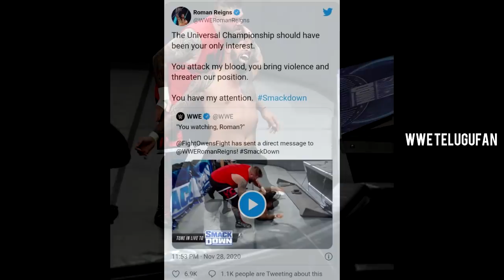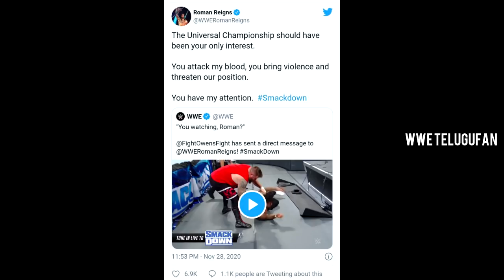Why Roman vs Kevin ?Why sullivan not appear on SD? Alberto del rio return, Monday night raw preview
1) Why roman vs kevin
2) Why lars Sullivan not appearing on smackdown
3) Asuka and lana will face womens tag team champion?
4) Monday night raw preview highlights
5) Alberto del rio update
6) Braun strowman future plans